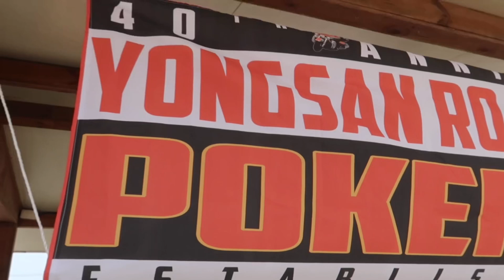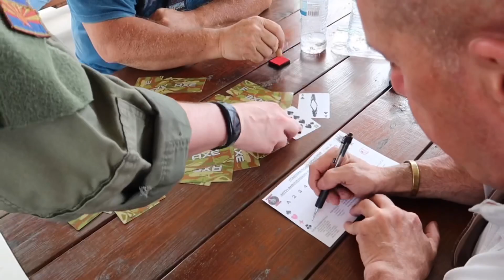Poker Run | Korea | Yongsan Road Dragons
The annual Yongsan Road Dragon Motorcycle Club Poker Run from Camp Humphreys, Korea / Anjeong-ri to Mallipo beach. Fellow motorcycle clubs include Street Bikers United, Combat Veterans, American Steel.